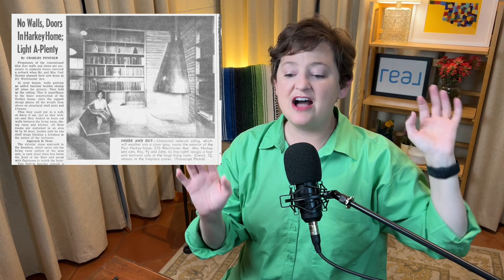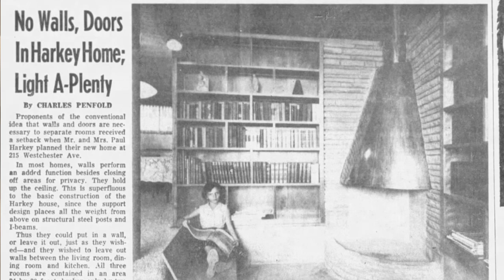Norman's Historic Restored home is ready for its new owner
imagine multiple generations in this Norman midcentury home. Can you see it?
Make an appointment to step back in time and explore the elegance and charm of this historic home, where every corner whispers stories of days gone by, yet seamlessly embraces the modern comforts of today.

215 Westchester Norman, OK
3 beds 3 baths
2350 square feet
1/2 acre
in the center of town
Midcentury Modern
complete restoration 1954
$675,000

Multi Gen Jen is REAL ESTATE WHEREVER YOU AND YOUR FAMILY WANT TO BE.

As our parents and grandparents age, they need to be closer to family for mental health, physical health, and because families have a certain shorthand way of communicating with each other that makes life rich!

Five years ago, I moved my parents next door to me and it’s not been as difficult as I expected. As a realtor, I’ve helped clients relocate to be closer to family and I’d like to be your guide as well. Life is coming for you, let’s gets ready for it together.

Looking to buy or sell? We efficiently assist buyers, sellers, and investors in Oklahoma with both residential and commercial real estate services. Start searching for your new home now.

NOT IN Oklahoma? The Real Brokerage is not just nationwide, we're in Canada too.

If you want to move out of California and into Texas I will personally connect you to a member of my Real Brokerage team who cares as much as I do about getting you where you need to be.

If you're in need of residential or commercial assistance, you can always expect timely, reliable and top-notch service from my local team or any Real Brokerage agent we recommend. What's your real estate need? We want to hear from you!

Is this the house for you? Let's make an appointment.

kindly offered by Joy Baresel, Engel & Vokers Oklahoma city
Special inspiration from Kristen Wiig

iPhone 13 Pro, Stellar X2 Large Diaphragm Cardioid Condenser XLR Microphone, Focusrite Scarlett Solo 3rd Gen USB Audio Interface, Videoleap